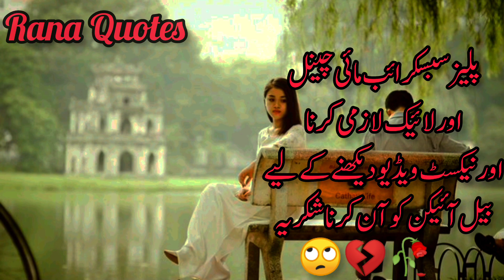New Poetry 2022 | Heart Touching poetry |(آتش عشق ) |Tere Dil Se Nikale Yahi Dua | Rana Quotes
ali zaryoun dubai mushaira 2022 ali zaryoun new poetry,
new poems 2022 english,
new eid poetry 2022,
farman kaskar new poetry 2022,
funny poetry new 2022,
new funny poetry in urdu 2022,
mansoor gul new poetry 2022,
m gul mansoor new poetry 2022,
pashto poetry green screen new 2022,
new poem hindi 2022,
hafi new poetry 2022,
tehzeeb hafi new poetry 2022 status,
rj adeel hassan new poetry 2022,
iqrar ul hassan new poetry 2022,
tehzeeb hafi new poetry whatsapp status 2022,
new poems 2022 in urdu,
new poems 2022 in english,
new poems 2022 in hindi,
new poem in 2022,
imran nigar new poetry 2022,
allama iqbal new poetry 2022